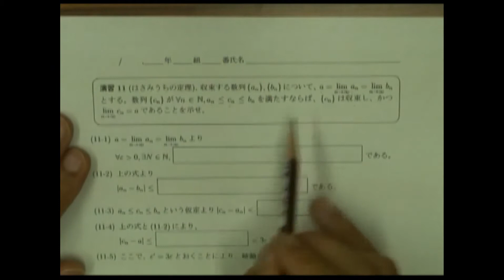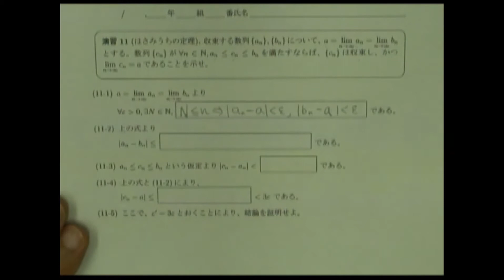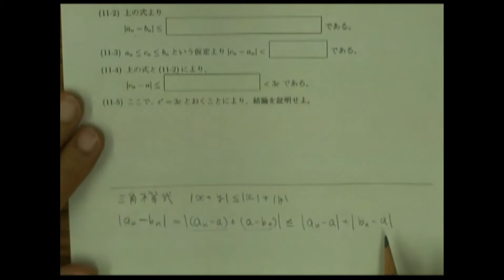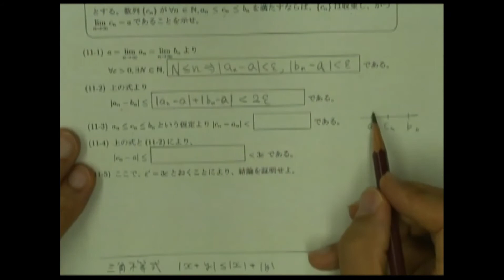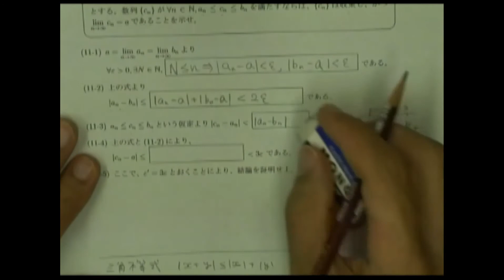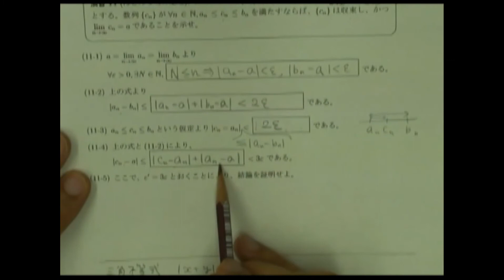数学演習２第１１番（720pで見てください）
数学演習２第１１番（720pで見てください）はさみうちの定理